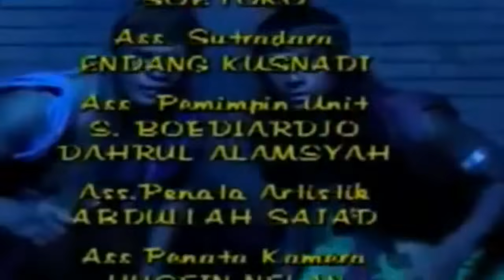Singgasana Brama Kumbara 19